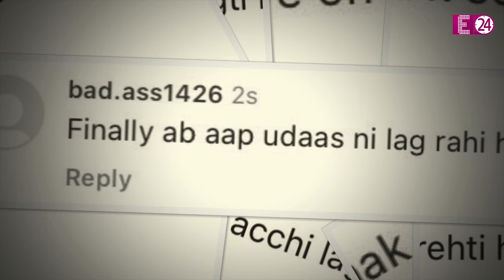तलाक के बाद Esha Deol कर चुकी हैं मूव-ऑन, आजकल ऐसे बहला रही हैं दिल